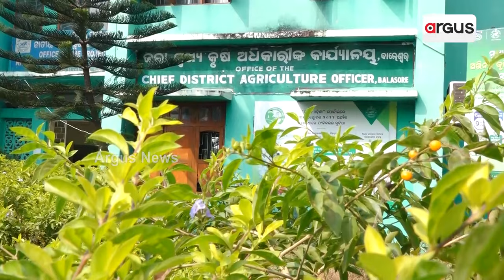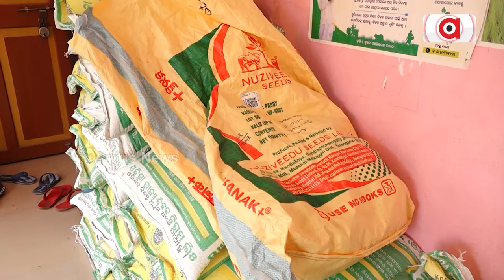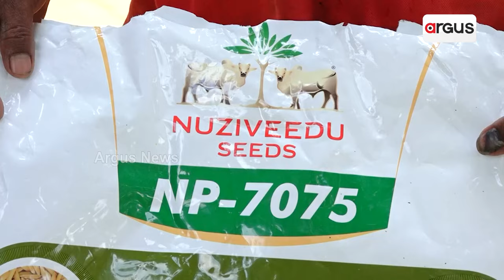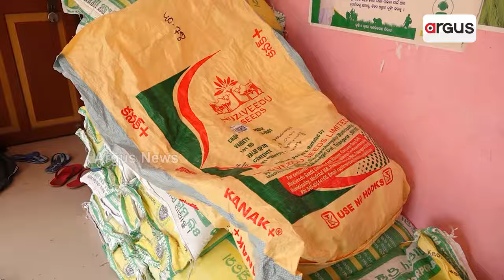ଚାଷୀଙ୍କୁ 24 ବର୍ଷ ରାଜ୍ୟ ସରକାରଙ୍କ ବଡ଼ ଧୋକା ! || StateGovt Neglected farmers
ଚାଷୀଙ୍କୁ 24 ବର୍ଷ ରାଜ୍ୟ ସରକାରଙ୍କ ବଡ଼ ଧୋକା । କେବେ ମିଳିବ ସରକାରୀ ବିହନ ? ଗଡୁଛି ସମୟ, ଚାଷୀଙ୍କୁ ଘାରିଛି ଚାଷ ଚିନ୍ତା । ବାଲେଶ୍ବରରେ ଏଯାଏ ଖୋଲିଲାନି ବିହନ ବିତରଣ କେନ୍ଦ୍ର । ବିଭାଗୀୟ ଅଧିକାରୀଙ୍କ ବି ଖାମଖିଆଲ୍ ମନୋଭାବ । ଖୋଲା ବଜାରରୁ ଚଢାଦରରେ ବିହନ କିଣି ହନ୍ତସନ୍ତ ଚାଷୀ ।